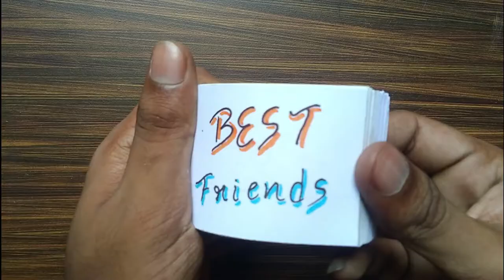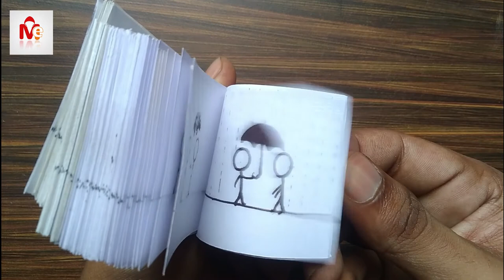Flipbook Compilation | Top 3 Flipbooks | Make Easily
Here's a few of my flipbooks. Hope you Enjoy!